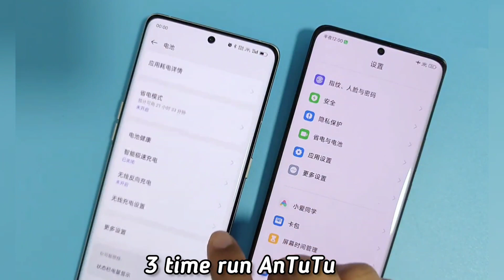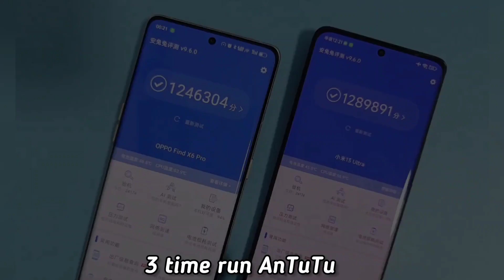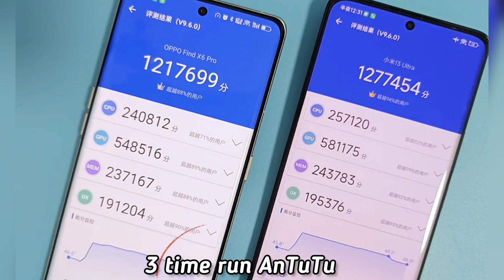xiaomi 13 ultra vs oppo find x6 pro AnTuTu performance Comparison!